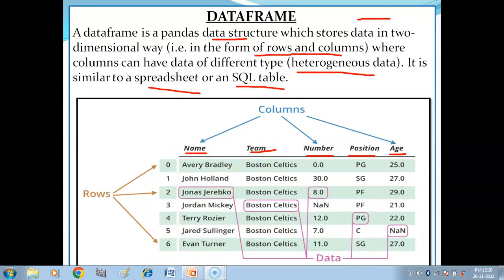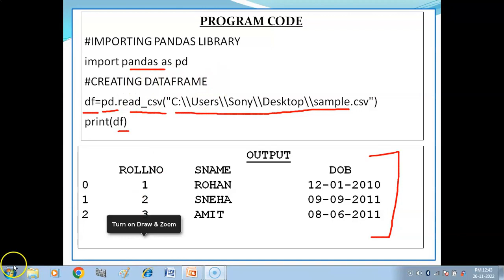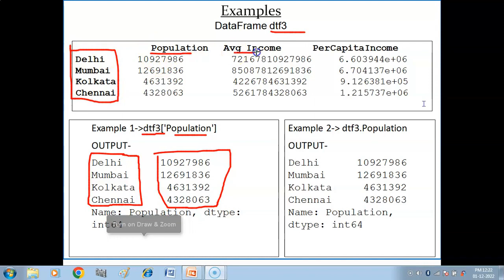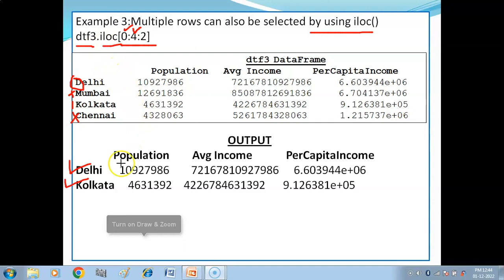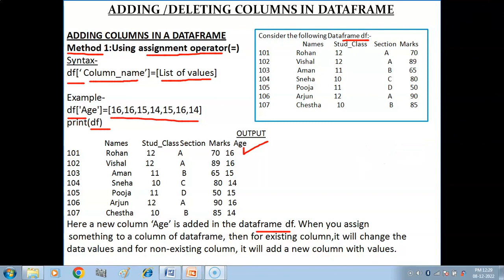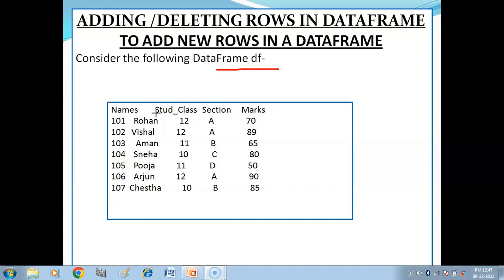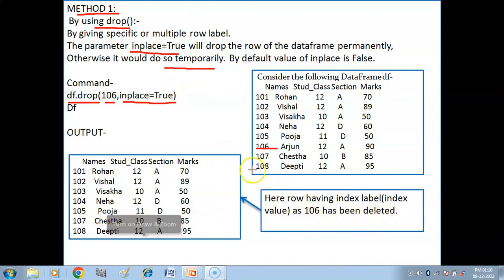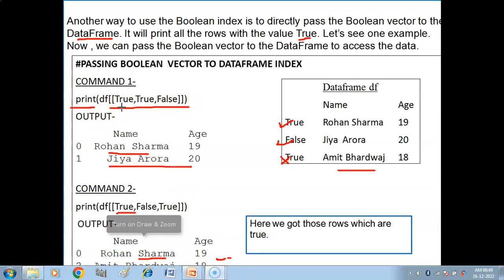Pandas DataFrame One Shot Video | Data Handling using Pandas-1 | CUET-CS/IP | CUET 2024